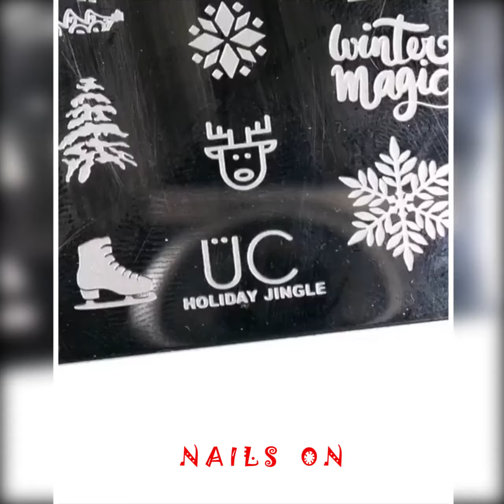10++ Christmas Nail Art Ideas 🎄 For Short and Long Nails | Nails On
You can find all sorts of beauty experiences, many of girls' issues like make-up, hairdressing, nail painting, dressing and other amazing tips. And you can also share with us by leaving interesting comments.

If you see clip that you own that you did not submit or give content for use, we have likely received false permissions and would be happy to resolve this for you! Thanks very much!

Nails On explores the world of all the girls.

Content description: 10++ Christmas Nail Art Ideas 🎄 For Short and Long Nails | Nails On